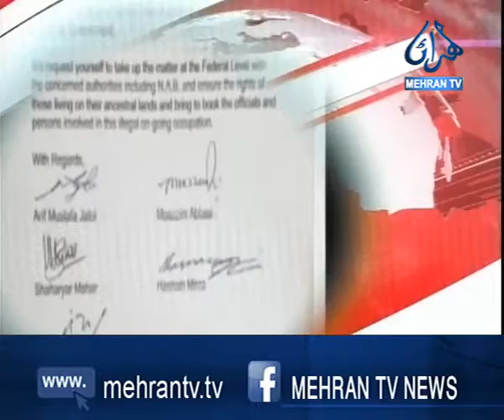ٽ ٽ: رفيق ٻانڀڻ// ڪراچي ۾ سنڌي ڳوٺن تي قبضي جي ڪوشش